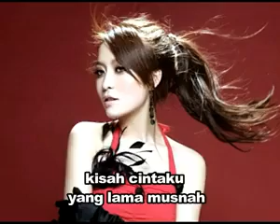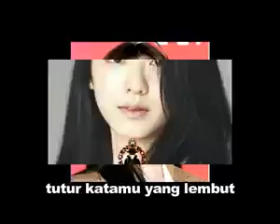Mario & Yulia Yasmin Berkesan Di Dalam Hatiku